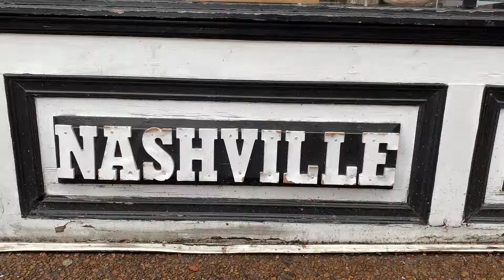Watch this roadtrip!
Atlanta, Nashville, Tennessee